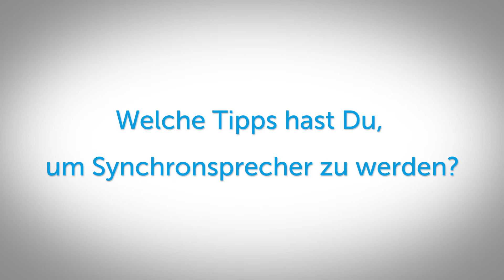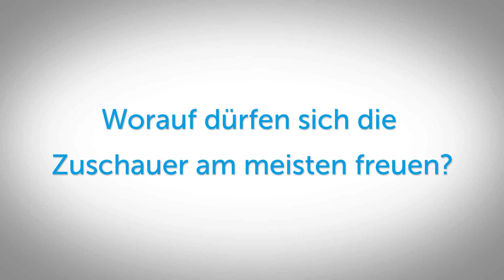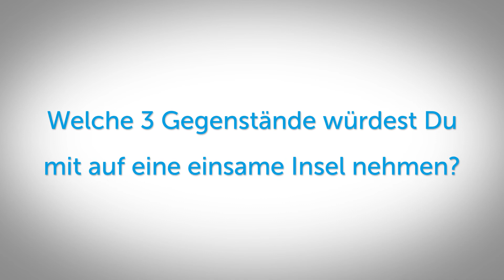altraverse Interview: 5 Fragen an Felix Mayer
Felix Mayer ist Synchronsprecher und hat bereits Charakteren wie Ash Ketchum aus »Pokémon« oder Mikaela aus »Seraph of the End« seine Stimme geliehen!

Nun übernimmt er in der deutschen Synchronisation des »Hyperventilation«-Anime die Rolle des Myeong und beantwortet uns 5 spannende Fragen zu sich und seiner Arbeit.

Der Boys-Love-Manhwa »Hyperventilation« von Bboungbbangkkyu erscheint bei uns am 18. Juni 2021 als Standardausgabe sowie als Collectors Edition mit DVD und tollen Extras.
Wir können es kaum erwarten, Felix in Aktion zu hören! ;D

In welchen Rollen ihr Felix außerdem erleben könnt, erfahrt ihr

Schnitt: Michael Thal